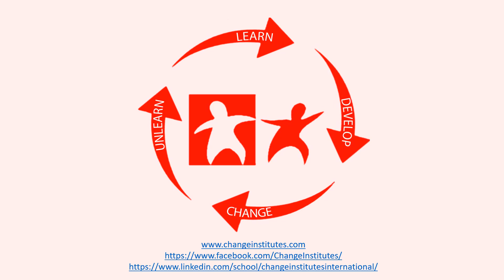Your Language Matters (Early Child Education) NTT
Voiceover by: Roshni Javiad
Video Created and Edited by Rahim Bukhari